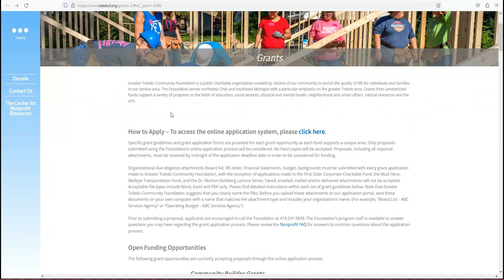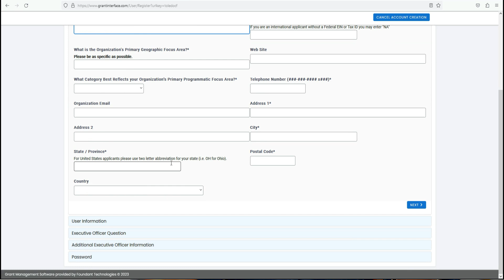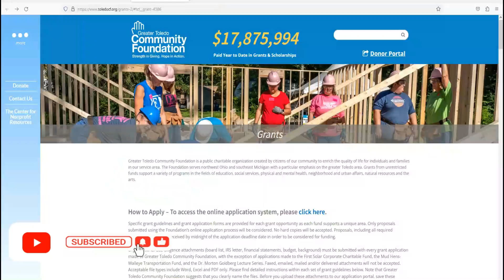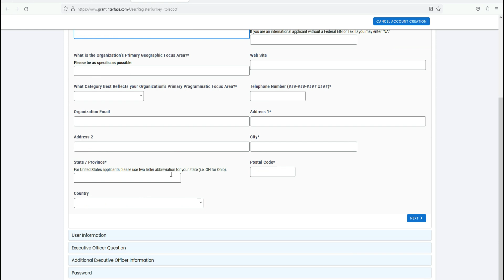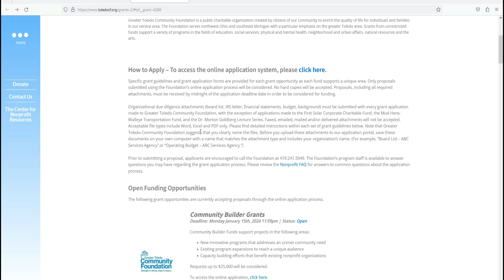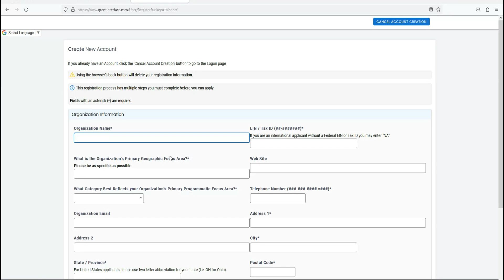GRANT money EASY $25,000! 3 Minutes to apply! Free money not loan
free slots to play for fun no money,

unclaimed money in pa free search,

free government money for seniors over 60,

real money casino no deposit bonus codes 2023,

earning a degree can be expensive but which example shows why it might be worth it?,

is rocket money free,

pulsz,

jobber grants,

erc grants 2023

hello alice grants,

hello alice,

covid-19 relief grants for individuals 2023,

sba grants 2023,

usda grants 2023,

federally-funded grants require the student to...

grants tomb,

andrew cartwright,

government grants for individuals,

grants farm st louis missouri,

free grants for personal use,

grants 2023,

business grants 2023,

grants pass high school,

non profit and small business assistance program,

la non profit small business assistance program,

non profit institutional investment consulting,

non profit investment consulting,

non profit dental clinics near me,

non profit investment advisors,

non profit investment strategies,

investing for non profit organizations,

how do non profits make money,

non profit asset management,

non profit d&o insurance,

non profit investment services,

non profit salary lookup,

how to set up a non profit organization,

creating a non profit organization,

non profit dental clinics,

how to start a non profit organization in texas,

501c3 lookup,

non profit debt settlement,

non profit student loan forgiveness,

boatnik grants pass 2022,

boatnik 2022,

atomic grants,

griffin park grants pass,

riverside park grants pass,

el molcajete grants pass,

toyota medford,

dairy queen grants nm,

1st time home buyer grants,

personal grants for women,

nd grants,

bi mart grants pass,

albertsons grants pass,

cash connection grants pass,

grants lick vet,

nys grants gateway,

walmart grants nm,

grants pass school district,

government grants for home repairs,

small business grants wisconsin,

grants farm hours,

corinthian colleges student loan debt,

corinthian colleges,

ysl perfume dossier.co,
single family housing guaranteed loan program,

acqua di gio dossier.co,

delta airlines cancel flights,

corinthian colleges list,

personal loan pro,

personal loan pro reviews,

student loans loan forgiveness,
financial hardship loan,
massena savings and loan,

california forgivable equity builder loan,

college loan forgiveness,

choice home warranty 24/7,

biden loan forgiveness,